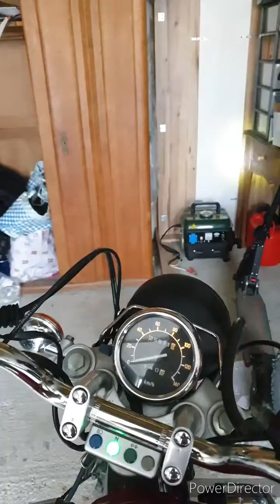feu led moto non homologué.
acheté sur bangood, ce feu ne dispose pas de faisseau de croisement obligatoire,  ce qui le rend totalement inutilisable.  De plus vous remarquerez que l'éclairage est beaucoup trop concentré pour éclairer convenablement.  ce feu moto est non seulement pas homologué,  mais en plus il est hyper dangereux.